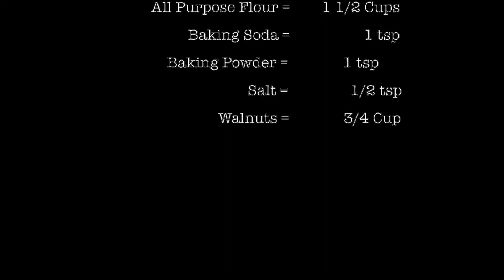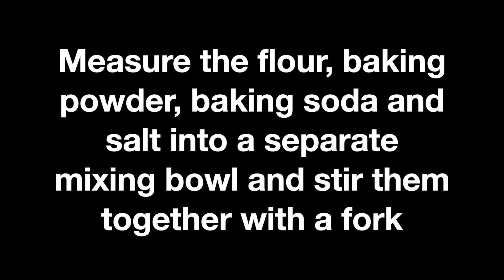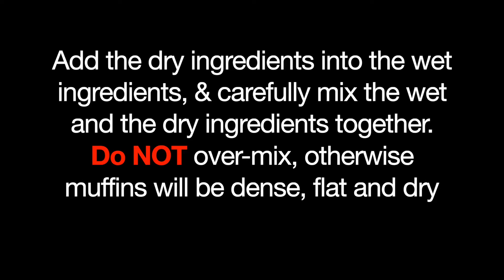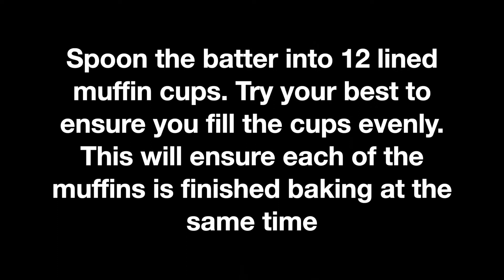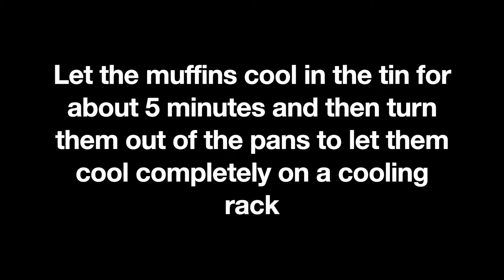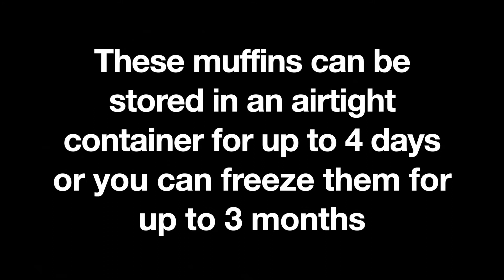Best Ever Banana Nut Muffins 🍌🧁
Very easy to make and very yummy :)